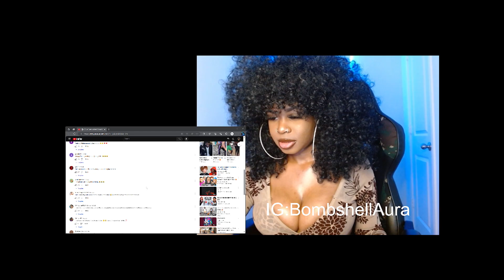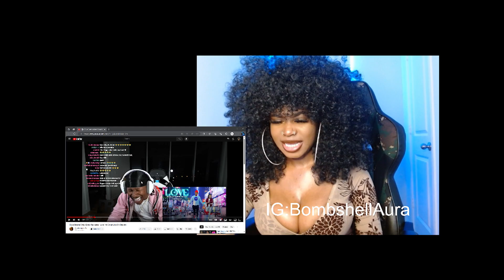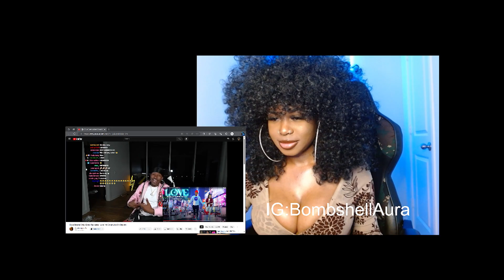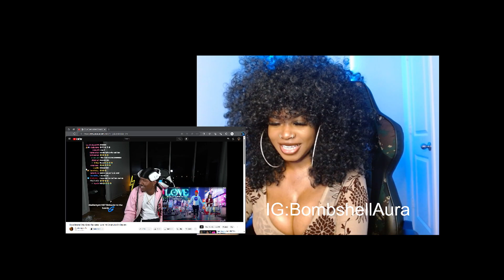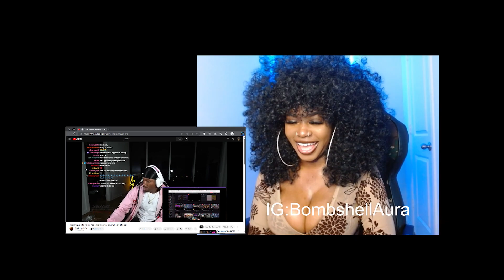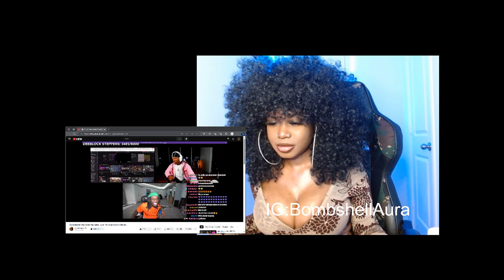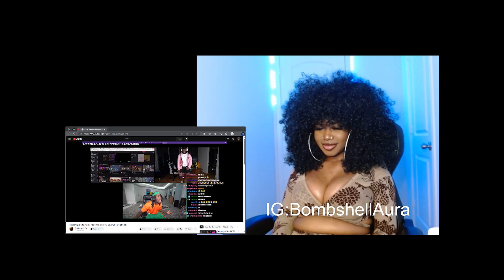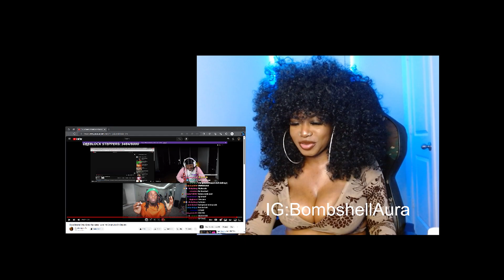Bombshell Reacts to Duke Dennis & Kai Cenat Recreates “Love” AI Cover Live On Discord!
BombShell Reacts